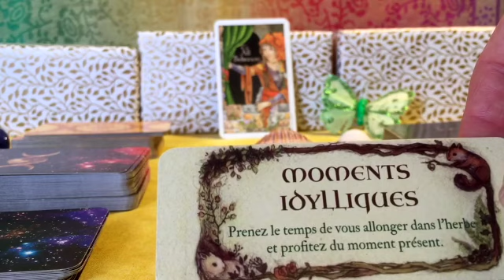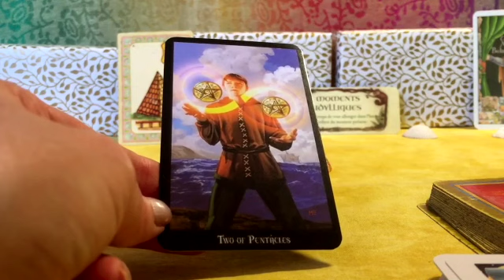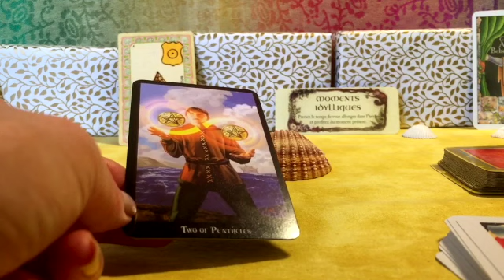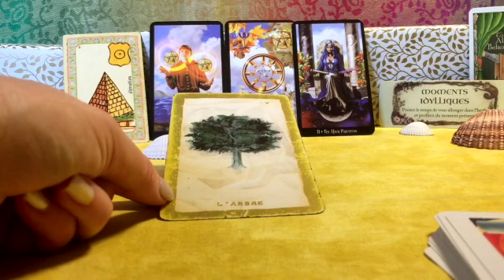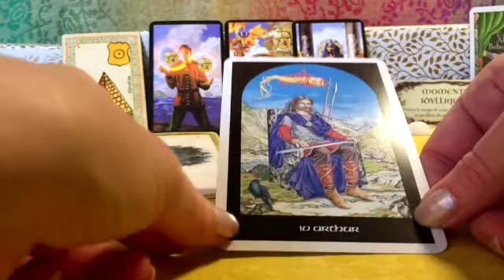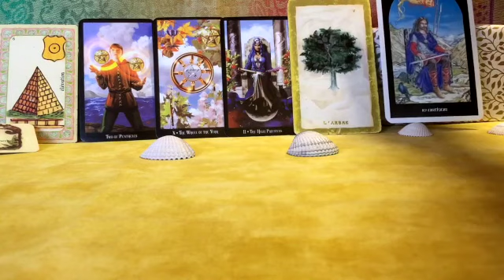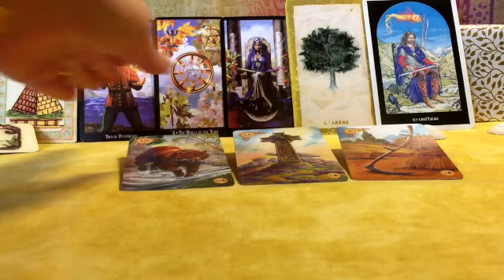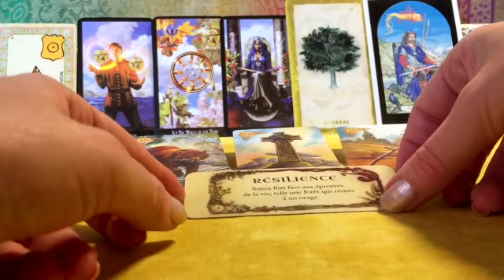𐡷 🌞👩‍🦰 AMÉLIORATIONS MATÉRIELLES 💪🙂 C’EST CHOUETTE ! 🦉| 🕯️La Quotidienne Intemporelle 111🔮𐡸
Les jeux utilisés : Le Petit Oracle de la Forêt, par Jessica Lee ; Oracle Belline (dessiné et conçu par Edmond vers 1845) ; The Arthurian Tarot (le Tarot arthurien), Par C. et J. Matthews ; Le Jeu Divinatoire de Yaguel Didier ; Witches Tarot (Tarot des Sorcières), par Ellen Dugan ; Celtic Lenormand, par Chloë McCracken et Will Worthington.
Si vous souhaitez m'aider à me procurer du matériel pour que je puisse reprendre mes lives, vous pouvez cliquer sur "Merci" près du coeur et achetez un Super Thanks.
Merci pour vos partages et vos "J'aime"  & Que vos guides vous aident.

Visitez de ma part :
- Voyance, médiumnité :  @angielumieredetoile   @etoileauspiciumcartomancie6465   @flodiumnitee   @herveboyermedium4317   @johnus_lezardivinatoires
- Enquêtes, récits, interviews et directs de discussions :   @familyghosthunter1957   @frequenceparanormal  @GhostParanormal22   @grpcaraibes    @itineraireverslinvisible6281    @investigationparanormalsep4846   @paranormaljosya5083
- Bien-être :   @le_bonheur_existe   @sarahfrachon      @SanteNaturelleetSpirituelle